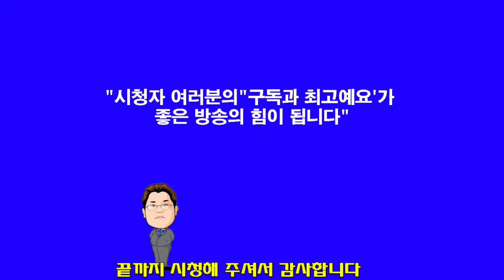김선일 목사 문드보라 목사 "어버이 날" 특집 미션 곡" 어머니의 기도/어머니의 성경책(가사수록)"(한빛세계선교방송)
김선일 목사 문드보라 목사 신앙상담 및 사역문의 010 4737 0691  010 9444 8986설교(찬양)를 시청하신 후 구독 또는 최고예요를 꾹 누르시면 감사 하겠습니다 방송출연을 희망하시는 분 김선일목사 연락주세요 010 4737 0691